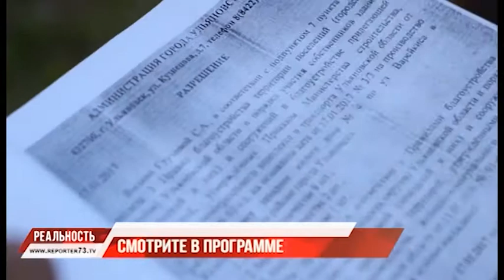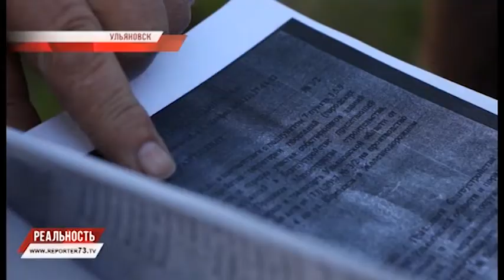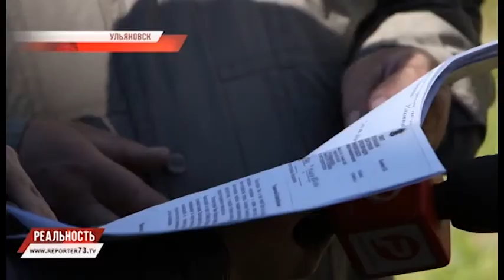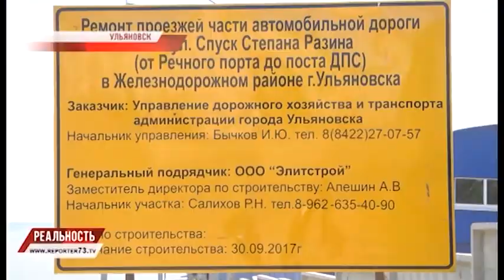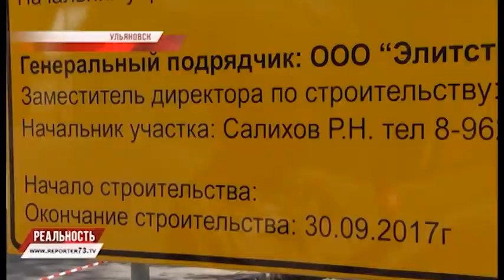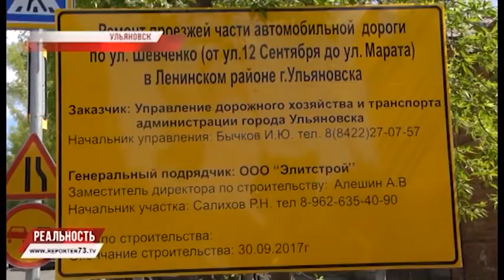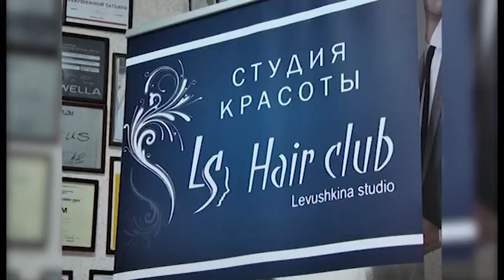РЕПОРТЁР73. РЕАЛЬНОСТЬ 17.05.17